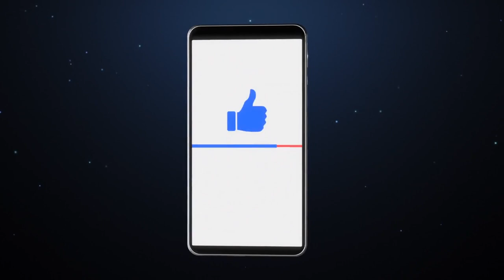🐈 Zašto Se Mačke Ližu? Kada Briga O Krznu Postaje Ozbiljan Problem!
👉 Suprotno mišljenu vlasnika ponekad lizanje mačke može predstavljati ozbiljne probleme. Koje? Pogledajte vide zašto se mačke ližu i otkrite pozitivnu i negativnu stranu uređivanja mačjeg krzna...

⬇️ Više ⬇️
Posjeti moj webshop KUĆNI LJUBIMCI SHOP na adresi:

5% POPUSTA ❤️❤️❤️ uz kupon "LJUBIMCI"

▶️1.Životni Vijek TOP 100 Pasmina Mačaka! (1 Dio):◀️

💵 Donacije: 💵
Bitcoin: [14yyb87SSpzXpLnoXCa9ff6kLY5oEJjUwP]

Opis videa:
Održavanje higijene vrlo je bitno za nas ljude, ali i za naše kućne ljubimce mačke.

Zanimljivo je da mačke provedu 30 – 50% dana na uređivanje, ali ipak kao što ćete ubrzo vidjeti ponekad higijena nije jedini razlog.

U ovom videu ćete saznati odgovore na pitanja:
Zašto se mačke ližu?
Je li opasno ako se mačka stalno liže?
Vole li mačke kada ih uređujemo?

Dakle mačke puno vremena provedu u uređivanju sebe i krzna, te je to sasvim normalno, ali prekomjerno lizanje može izazvati ozbiljne probleme poput gubitka dlake, nastanku čireva, sporijeg zarastanja rana i naravno lizanje može biti potanuto zbog anksioznosti i lošeg raspoloženja.

Zašto Mačke Predu?

Materijali u videu
1. Kucni Ljubimci TV:
2. Pictory